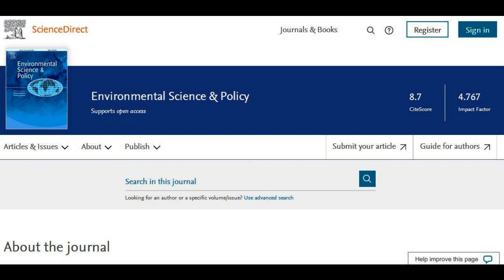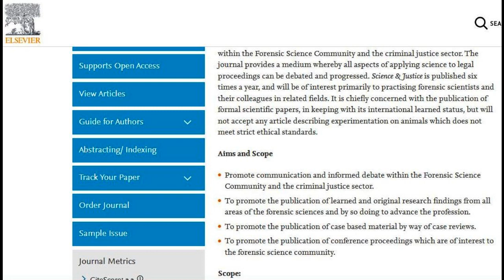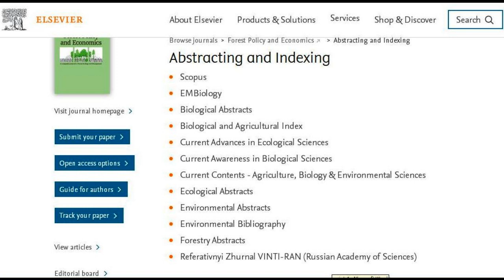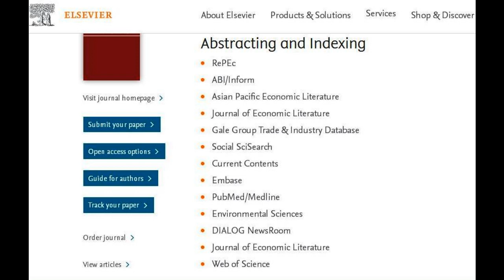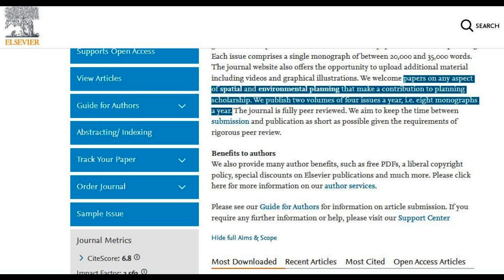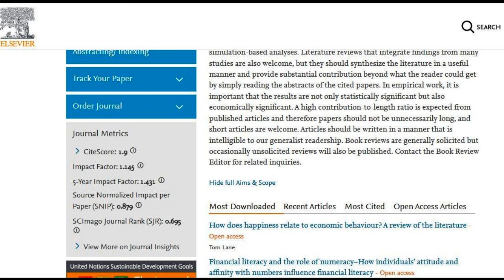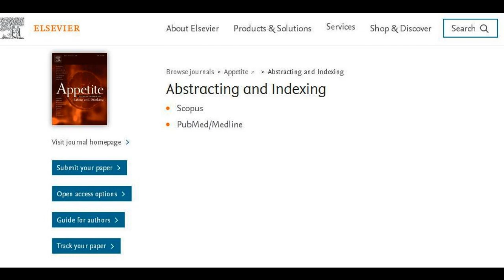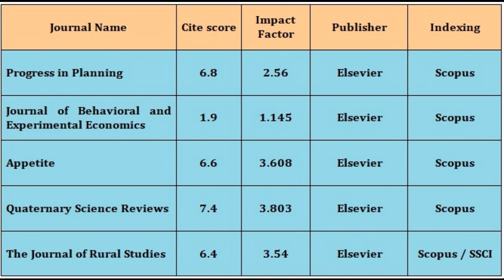Social Science Scopus Journals for quick publication| Free Fast Scopus Publication| Unpaid Journals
Our today’s discussion is, Scopus indexed journals, for social science subject.   All the journals, discussed in this video, are published by Elsevier, a famous name is research domain.  These journals are having, good cite score and impact factor.  Moreover, all the journals are totally free.
Environmental Science & Policy, is a social science journal, which represents the linkages between environmental, social and economic issues. It promotes communication between government, business, industry, academia, non-governmental organizations.
Science & Justice, is another social science journal, that publishes original articles, reviews and correspondence on, Forensic Science Community and the criminal justice sector. Its main focus is on, publication of formal scientific papers, in keeping with its international status.
Forest Policy and Economics,  is a leading social science journal, that publishes peer-reviewed policy and economics research, relating to forests, forested landscapes, forest-related industries, and other forest-relevant land uses.
The Journal of Urban Economics, publishes research papers on urban economics. It also publishes papers on wide range of topics, relating to urban economics.
Geoforum is a leading international, inter-disciplinary journal, publishing innovative research and commentary in, human geography and related fields. This journal focuses on organisations of economic, political, social and environmental systems, through space and over time.

The Journal of Behavioral and Experimental Economics, formerly known as Journal of Socio-Economics. This journal deals various economic topics, and social sciences, psychology, or use of experimental methods of inquiry.
The journal is open, to different research methodologies,  that are relevant to economic topic, and possible methodologies include, experiments, surveys, empirical work, theoretical models, meta-analyses, case studies, and simulation-based analyses.

Appetite is an international research journal, relating to cultural, social, psychological, sensory and physiological influences on, selection and intake of foods and drinks. It covers normal and disordered eating and drinking.  It welcomes studies of both human and non-human, animal behaviour towards food. Journal publishes research reports, reviews and commentaries.